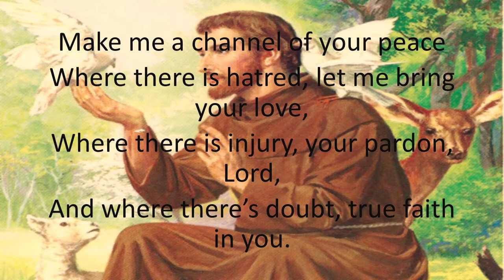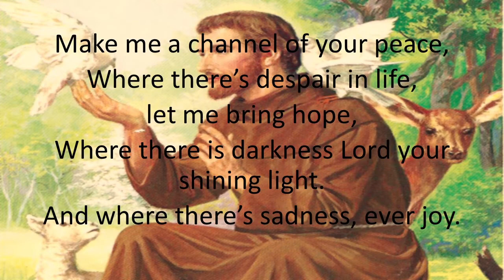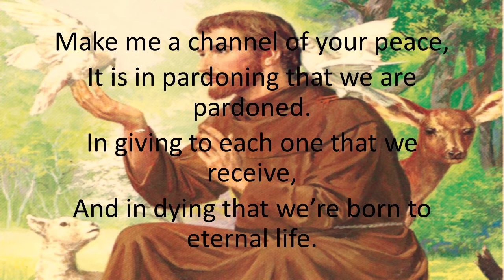Make Me A Channel Of Your Peace | Ft. Francis of Assisi Prayer | Lyrics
Note - The recording of the song was done during Mass. Please ignore the disturbance.